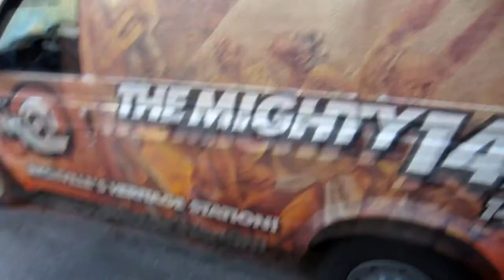Radio Station Recovery. DONE! back on the air again.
went to Nashville today to finish up with what i started Friday Evening.